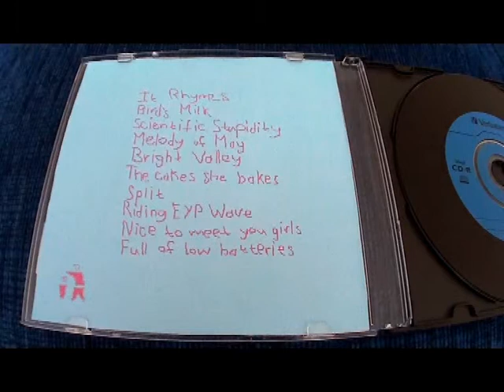Flat like apartment-Full of low batteries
From the debut album "Yet beware signs only cause our smiles"